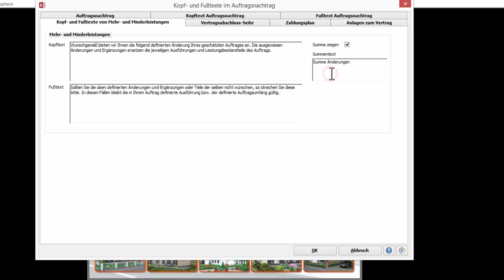Nachtragsangebot - Kopf- und Fußtexte - Mehr- und Minderleistungen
Im Dialog "Kopf- und Fußtexte im Auftragsnachtrag" können Texte für das Access-Angebot eingegeben werden. Das betrifft Kopf- und Fußtexte für Mehr- und Minderleistungen und die Ausgabe von Summen. Zu beachten ist, dass die ViReport-Vorlage ihre Texte über ein Report-Dokument definieren.